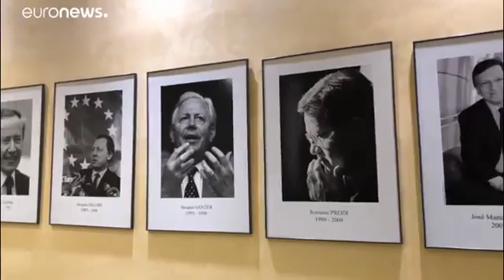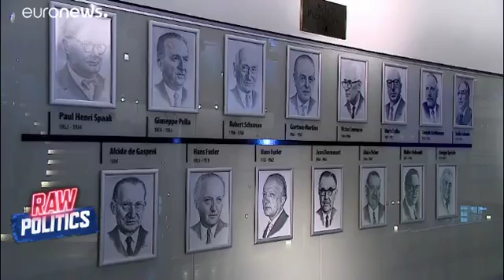Raw Politics: Are European politics destined to remain the preserve of the white, middle-aged male?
Alexander Stubb is the latest candidate to announce a bid to become commission president.

And when you take a closer look, you'll see most have a lot in common. So far eight people have put their names forward in the race to become lead candidate in their parties, including the EPP’s other candidate Manfred Weber, Jan Zahradil for the ECR and Maros Sefcovic for the S&D group. The Greens have also put four names forward.

The list of contenders follows a long-established pattern in EU leadership positions, one which consistently lacks diversity.

A wall in the Commission in Brussels showcases past presidents: all 12 are . All are men.

And it’s not just the Commission; the European Parliament has had 29 presidents. All and only two of whom were women.

To discuss this, Tesa and Darren are joined by Politico's Maia De La Baume and British MEP Sajjad Karim.
Play Video
Play
Current Time
0:00
Loaded: 0%
Progress: 0%
Duration Time
3:59
Mute
Fullscreen